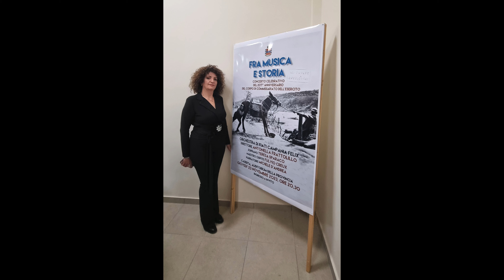Romualdo Marenco GALOP - O di F "Campania Felix" - Frattolillo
Romualdo Marenco GALOP dal Gran Ballo Excelsior
(trascrizione di Fulvio Creux)

Orchestra di Fiati "CAMPANIA FELIX"
Antonella Frattolillo - Direttore
dal Concerto FRA MUSICA E STORIA
tenuto nel 207° anniversario del Corpo di Commissariato dell'Esercito.

Caserta, Auditorium della Provincia
23 novembre 2023